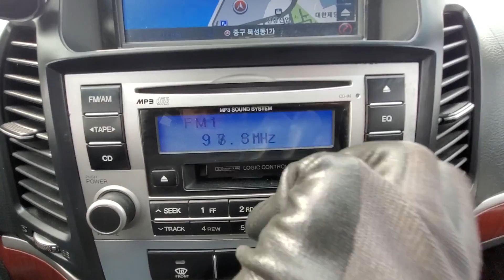SANTAFE KMHSJ81VP8U242841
Autoleader